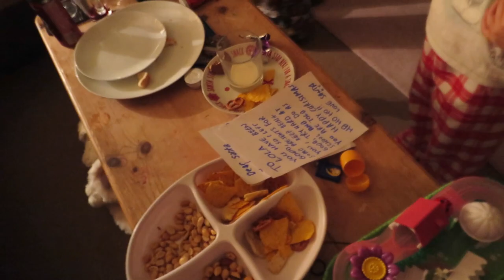CHRISTMAS DAY VLOG 2017! | Sophie Clough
Hope you all had a greatttttt christmas, love u all.

What i got for christmas up very sooooon!

Soph xx